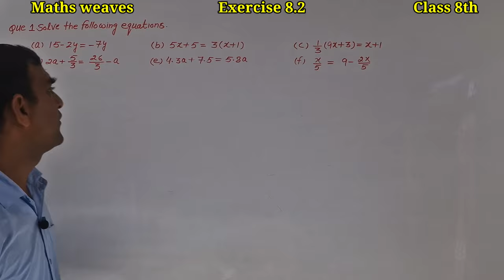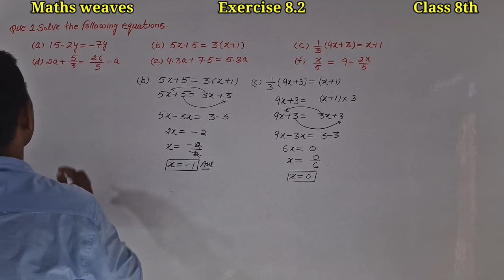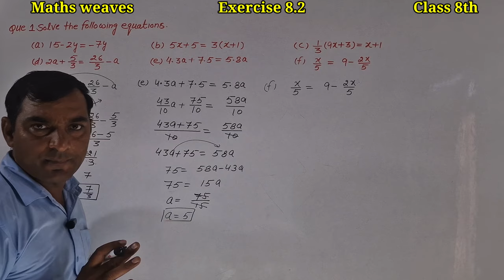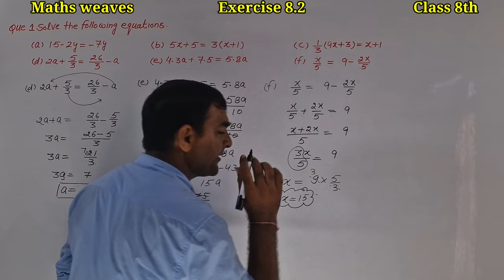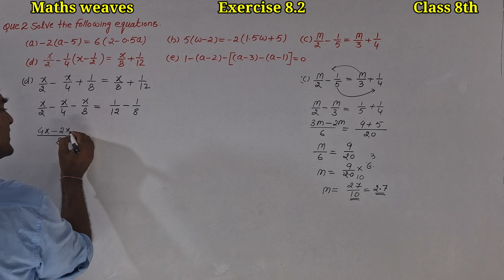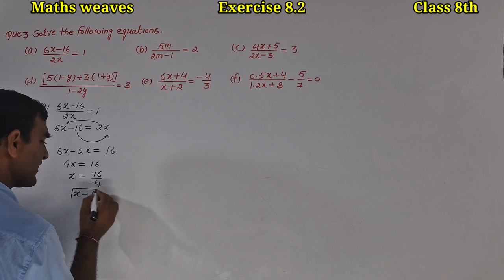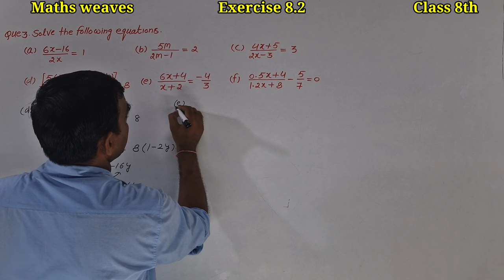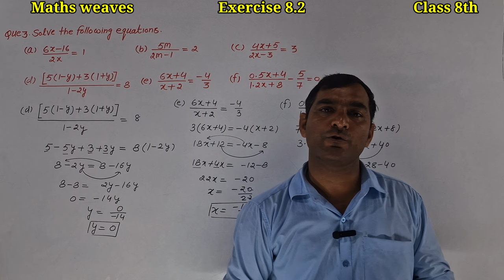exercise 8.2 class 8th maths weaves book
I wish you a great successes and all the best!! May you achieve your dreams with flying colours. This is my intention in creating this video for you.
  I m not be the best teacher in the world however always try to give my best to you.